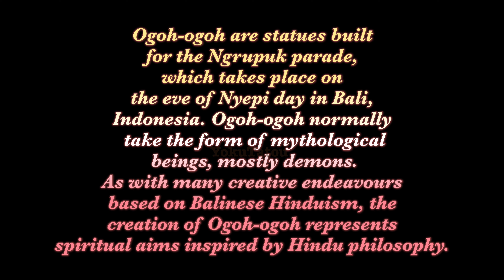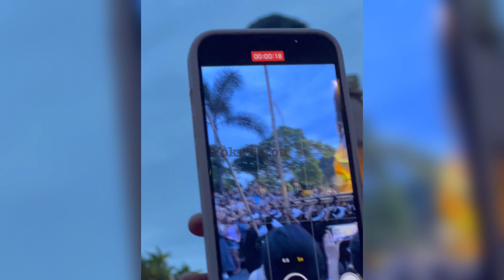Ogoh-ogoh Parade | Ogoh-ogoh Festival | Ngrupuk Parade | Ogoh-ogoh Parade in Ubud 2024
The Ogoh Ogoh parade takes place on the day before Nyepi, which is the Balinese Day of Silence. Nyepi is a unique Hindu celebration in Bali that marks the beginning of a new year in the Balinese calendar. The purpose of the day of silence is to give time to contemplate and self-reflect. The Balinese people believe that by observing silence and meditating, the evil spirits will be unable to locate them, and they will be free from their influence for the upcoming year.

 During the Ogoh Ogoh parade, the Balinese people take to the streets to carry the towering statues, accompanied by the sounds of traditional music and dances. It is a vibrant and colorful spectacle that involves the entire community, from young children to the elderly.